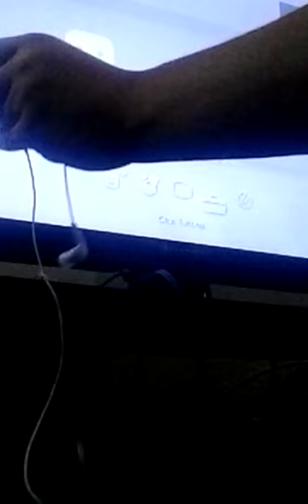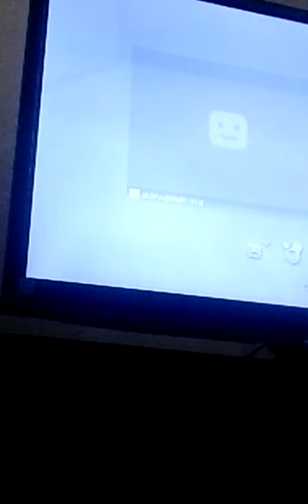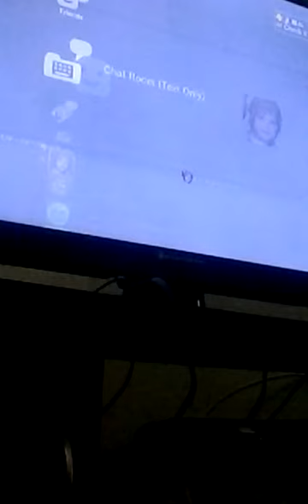Message From xLBKx To Sheep Shagger Gaylock